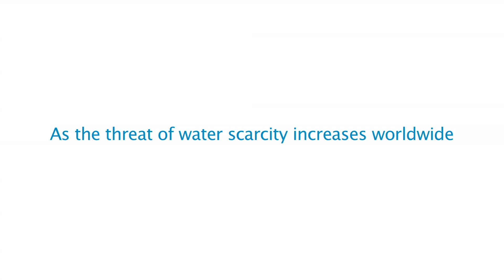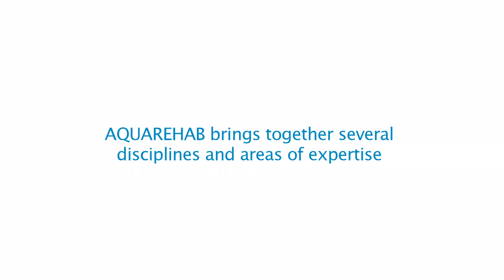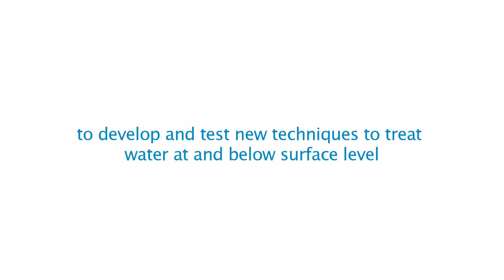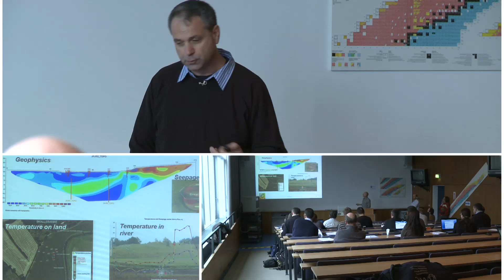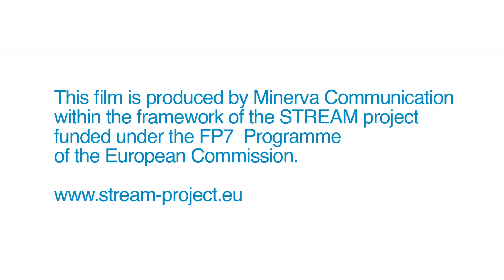AQUAREHAB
This video has been produced by STREAM project, an EU funded project which aims at raising awareness on the state of the art of water technologies research and at bringing it to the interest of its stakeholders (researchers, policy makers, industry and SMEs).

Besides organizing policy seminars, summer schools and e-learning courses, one of the activities of STREAM project is the production of audiovisual materials and web streaming of water projects conferences.